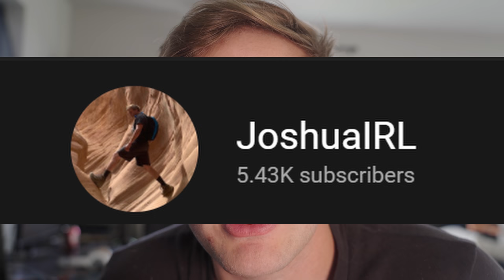My family disowned me - 1 year later [narcissism in family relationships]